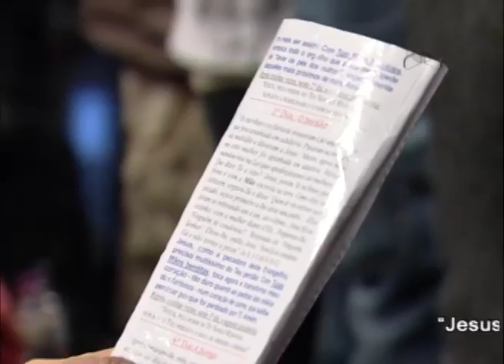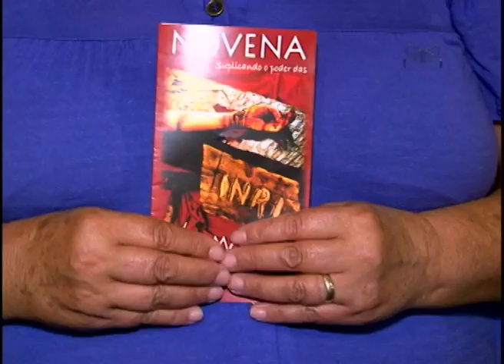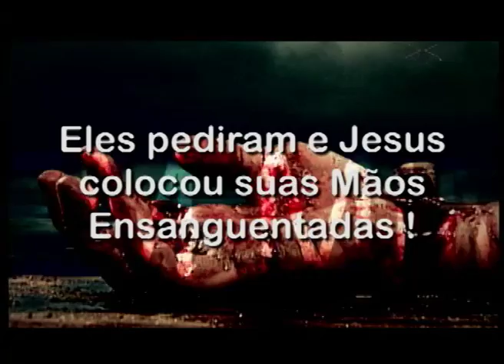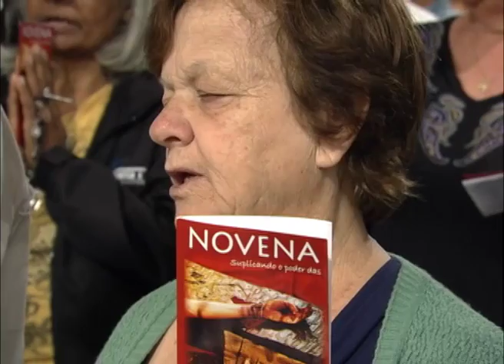Novena das mãos ensanguentadas de Jesus 03/08/2012